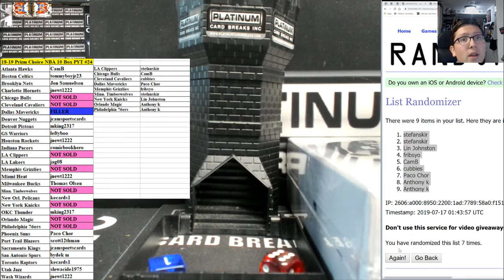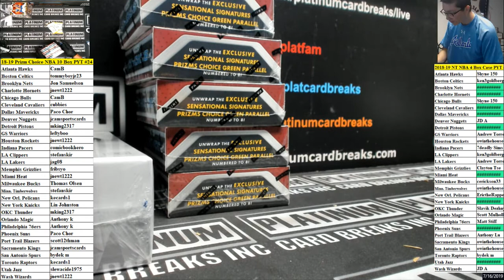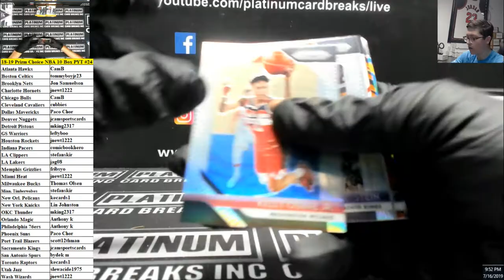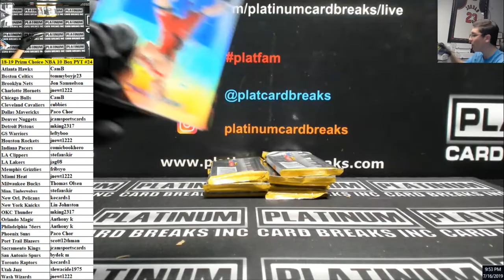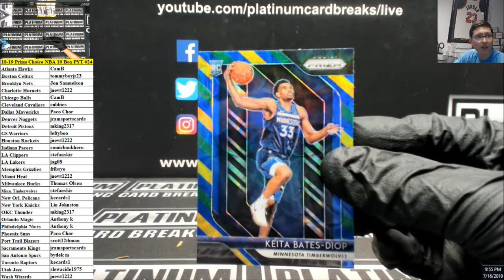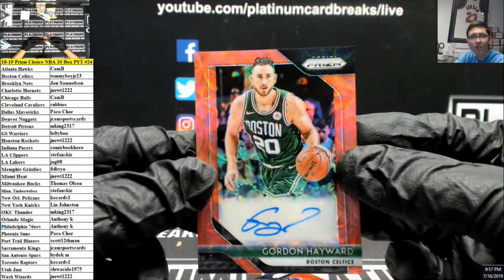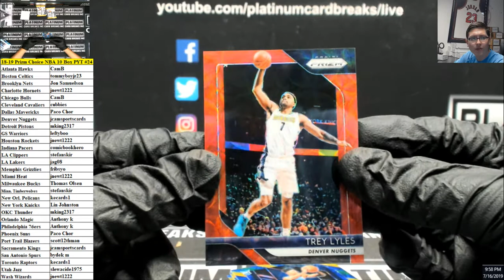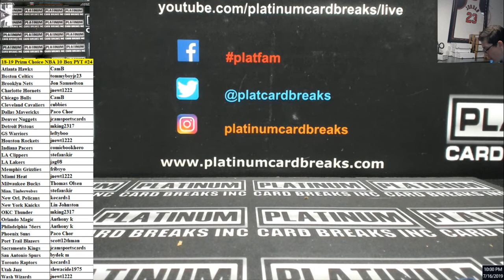18 19 Prizm Choice NBA 10 Box PYT #24